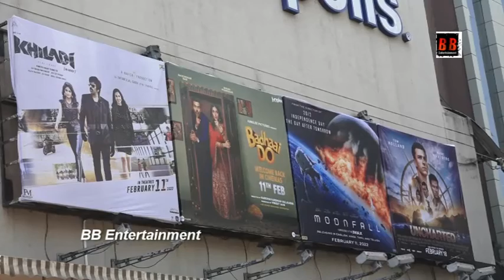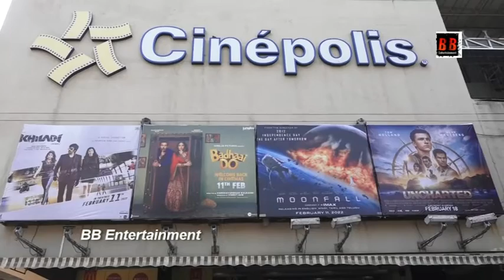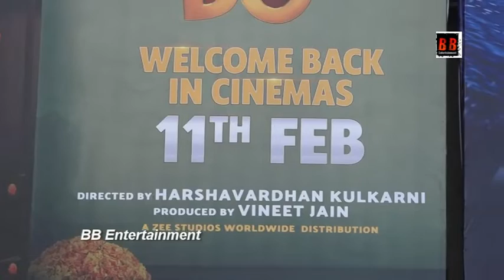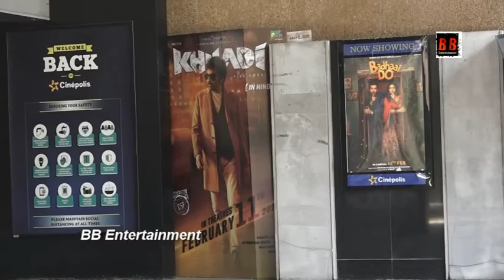Public Review Of Film Badhaai Do